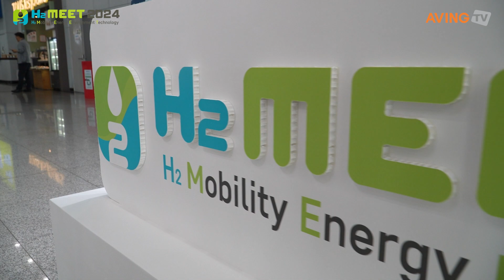Fives Cryomec AG, 크라이오멕 원심 및 왕복 펌프 소개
Fives Cryomec AG는 오는 9월 25일(수)부터 27일(금)까지 3일간 고양시 킨텍스(KINTEX)에서 진행되는 ‘H2 MEET 2024’에 참가한다고 밝혔다.

한편, H2 MEET는 ▲수소 생산 ▲수소 저장·운송 ▲수소 활용 분야의 국내외 기업 및 기관을 대상으로 개최되는 수소산업 전문 전시회다. 이번 전시회는 글로벌 수소 산업기업들의 참여를 확대하고 이를 통해 실질적인 성과 창출 및 대한민국 수소경제 생태계를 체감할 수 있는 전문 전시회로 개최할 예정이다. 올해부터 H2WORLD와 통합 개최되며, 동기간 이차전지 소재·부품 및 장비전(K- BATTERY SHOW 2024)과 한국국제냉난방공조전도 킨텍스 제1전시장에서 함께 개최된다.